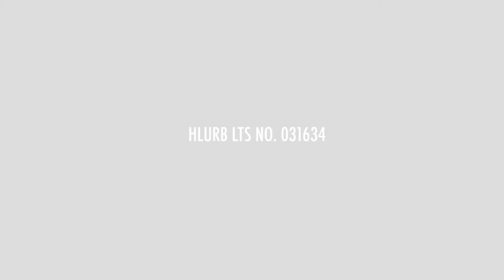St. Moritz Private Estate at McKinley West Fort Bonifacio - Virtual Tour 2017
An address that distinguishes the upscale in urban living, St. Moritz Private Estate is a nine-storey, two-cluster, low-density luxury residential estate. The first low-rise development at McKinley West, it will feature residences ranging from 78 to 219 square meters with two- and three-bedroom units and four-bedroom, two-level penthouses with private pools.

St. Moritz Private Estate brings forth some of the most renowned names in architecture, design and home innovations, a first by Megaworld Corporation.

Cluster One Turnover: June 2018

Ms. Jazel Santiago
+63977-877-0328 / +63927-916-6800